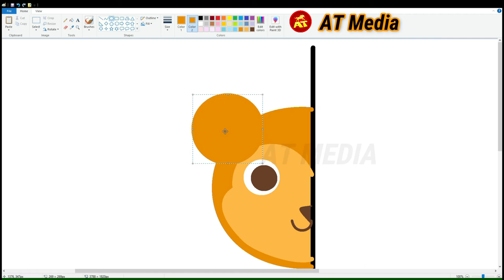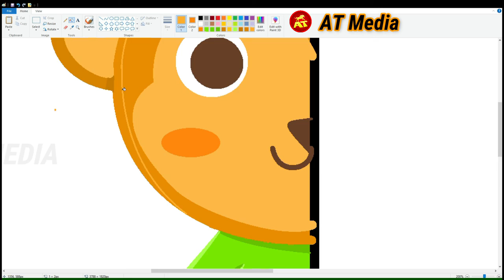How To draw Cartoon Monkey in MS Paint Very Easy steps for Beginners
In this video I will show how to draw Cute Cartoon Monkey easy in MS Paint.

Visit these Links for other interesting different cartoon dog drawings in MS Paint